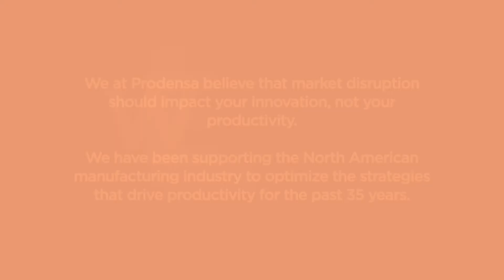Business planning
Get to know everything about business planning.